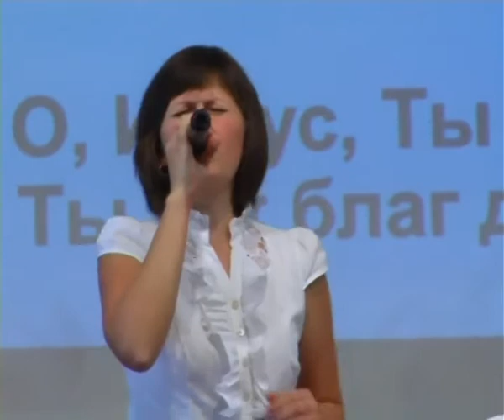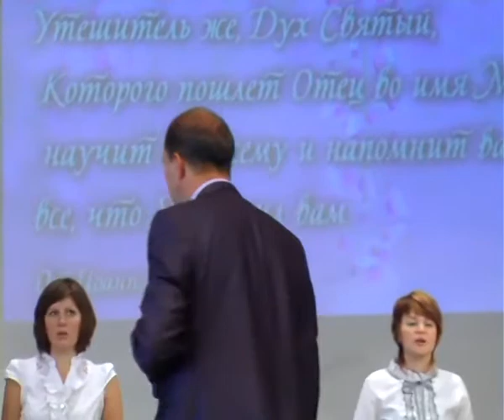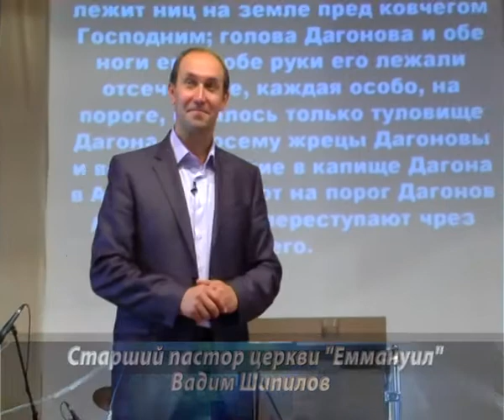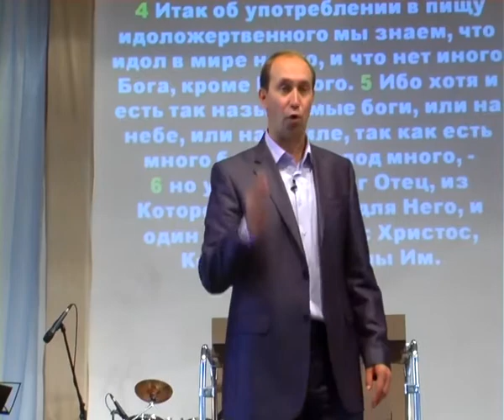30.09.12 Что делает Бога глухонемым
Проповедует старший пастор церкви "Еммануил" (Днепродзержинск, Украина) Вадим Шипилов